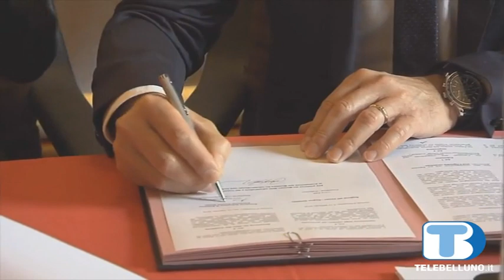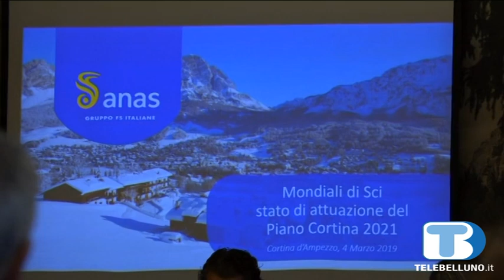Treno delle Dolomiti, ipotesi e scadenze